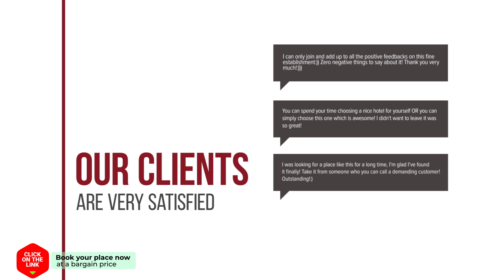B&B Eeneind hotel review | Hotels in Nuenen | Netherlands Hotels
B&B Eeneind hotel video review. Hotels in Nuenen, european 3 stars hotels.